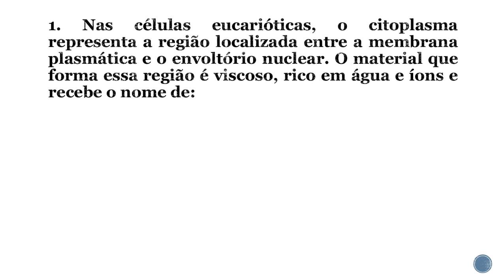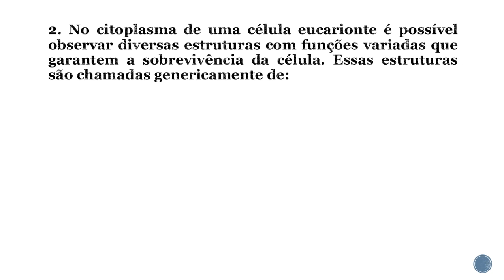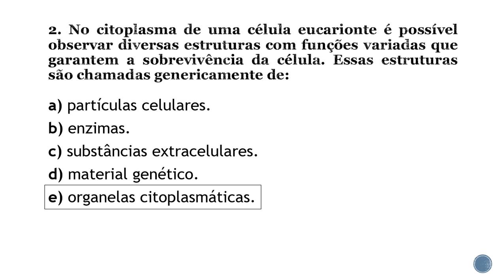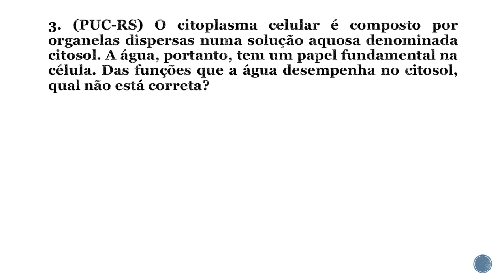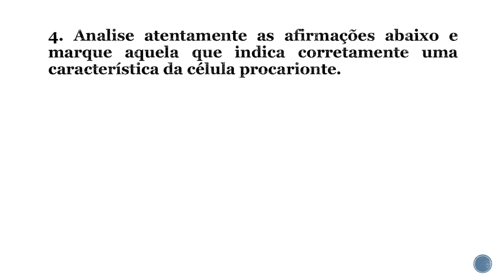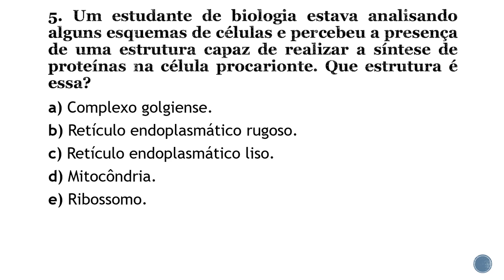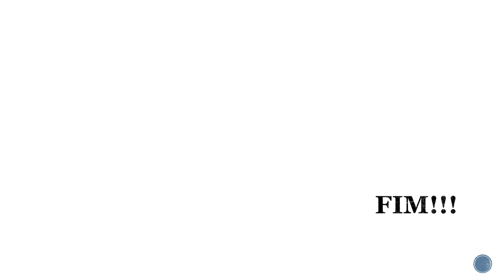Pós-Aula 04: Correção das Atividades - Citoplasma (Parte 2)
Disciplina: Biologia.
Turmas: 1º Anos Médios.
Escolas: Edson Bezerra e Rodrigues Alves - Itaporã.